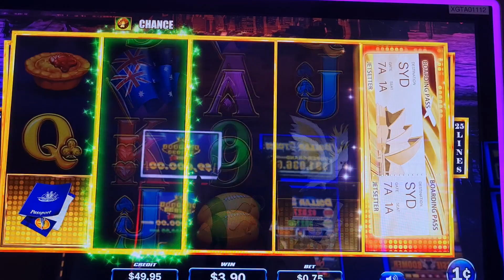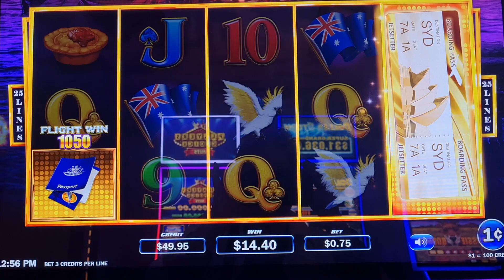Fun with Slots